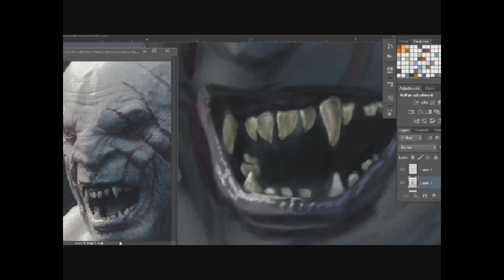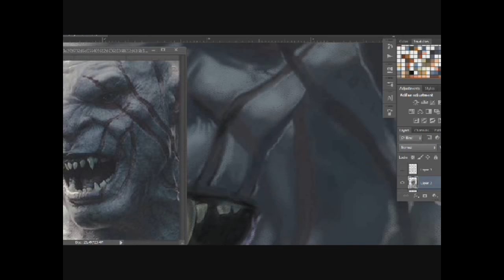AZOG The Defiler Digital Painting Timelapse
Hey everyone! Hope you're doing great! My wife and I have watched the movie The Hobbit and The Lord of the Rings ...yes, all of them! and because of that, I've decided to do a digital painting based on one of the characters in the movie. I chose AZOG the Defiler! I don't know exactly why but I certainly know that I enjoyed doing this piece.This is my first time doing this so I hope you can bare with me on this one. ;)

Song: "I See Fire" from the movie "The Hobbit: The Desolation of Smaug" performed by Ed Sheeran

Thanks for reading all the way down! :)